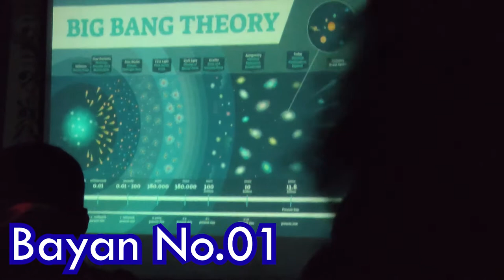Aas Academy Bayan-e-Sunnat | Daanu Hammu | Part 2